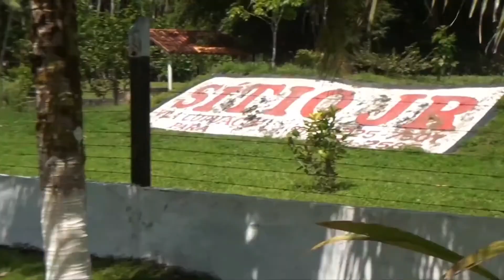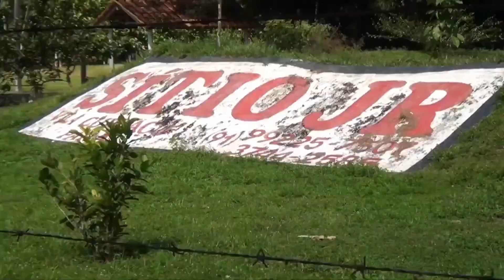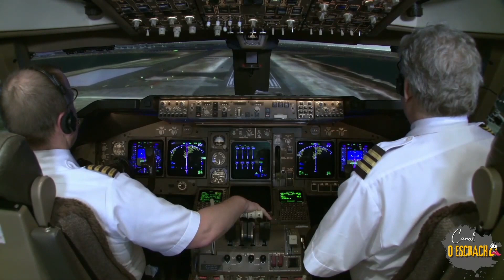EITA PARÁ PAI D'ÉGUA - SÍTIO JR